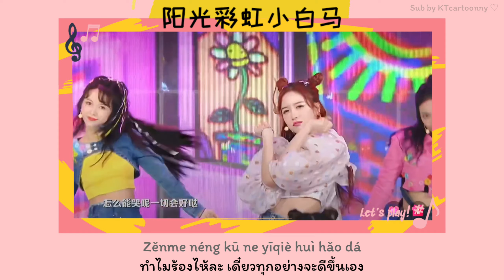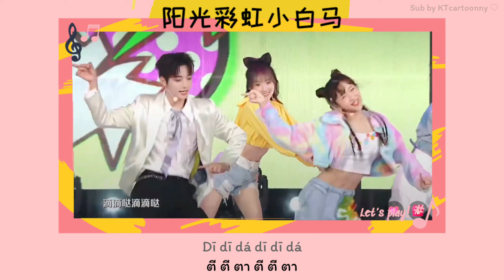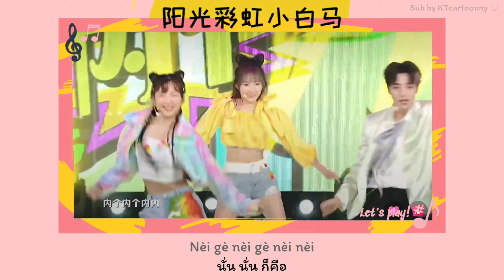[中文|PINYIN|THAISUB] เพลงจีน 李振宁&小霸王队 ▪︎《阳光彩虹小白马》Sunshine rainbow white pony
เพลง       || 《阳光彩虹小白马》แสงแดด สายรุ้ง ม้าขาวตัวน้อย Sunshine rainbow white pony
รายการ  || 《无限偶像》Infinite Idol (李振宁小霸王队)
SUB THAI || KTcartoonny ♡
Note
จริงๆโดนหลอกล่อ(หรือหลอนหู?)ตั้งแต่ตัวอย่างคลิปซ้อมแล้ว เนื่องจากติดตามช่องtiktokของ小霸王(หัวหน้าทีม/คนที่ใส่เสื้อสีรุ้งพาสเทล) พอมาเจอคลิปการแสดงจริงเมื่อคืน มีแต่ความน่ารักเต็มไปหมด🤣 อดใจไม่ไหว ต้องแอบเจียดเวลามาทำคลิปทีเดียว (เห็นได้ว่าห่างจากคลิปก่อนหน้าไม่นานเอง)
ปล. ซับอิงตามตัวจีนที่อยู่ในคลิปนะคะ(ไม่ได้ทำตัวจีนแยกออกมา) อาจจะไม่ตรงเสียงบ้างค่ะ
ปล.2 ยังไม่ได้หาข้อมูลเพิ่มนะคะ รู้รายละเอียดเพียงแค่เป็นรายการแข่งไอดอลของช่องtiktokที่จีนค่ะ เมื่อคืนเป็นรอบการแสดงบนเวทีร่วมกับรุ่นพี่ (李振宁 หลี่เจิ้นหนิง) หากใครมีข้อมูลอะไรเพิ่มเติมแบ่งปันกันได้นะคะ